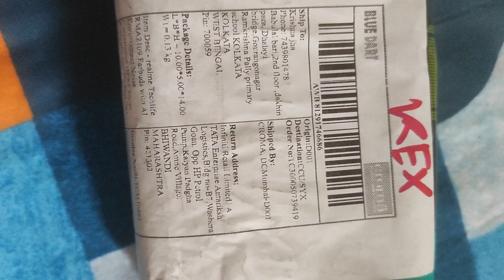Flipkart Cheapest price ear Buds Realme T100